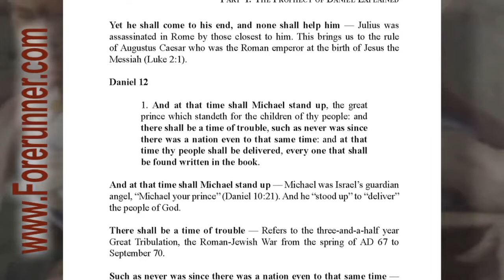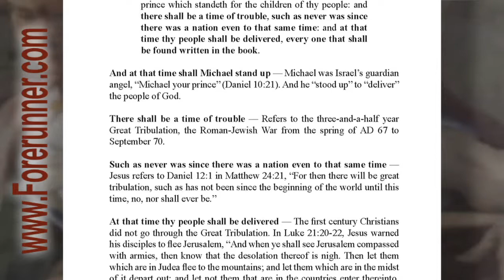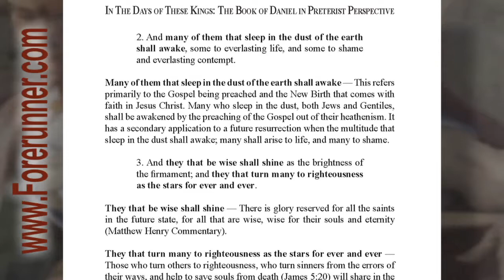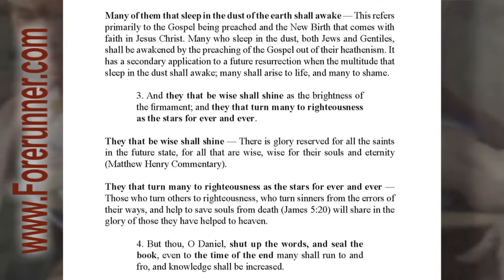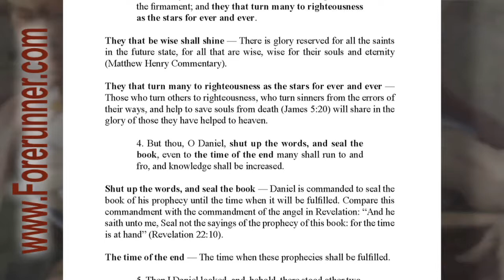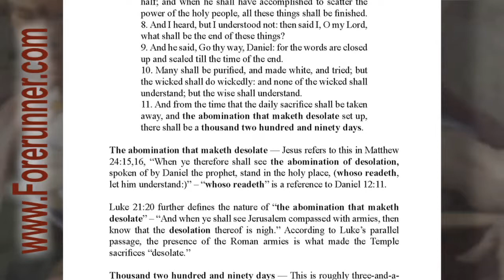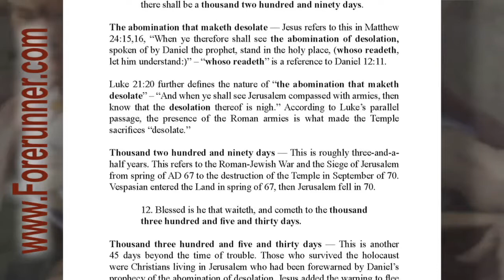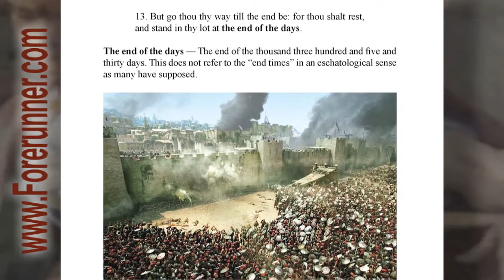Audio Book 023 - Daniel Explained - Daniel 12 - The Book of Daniel in Preterist Perspective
This covers page 79-82.